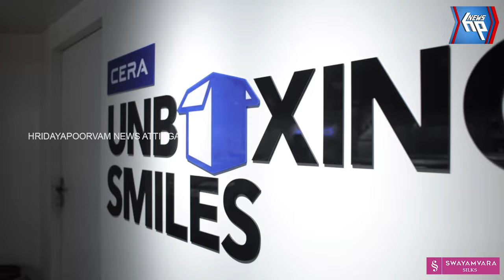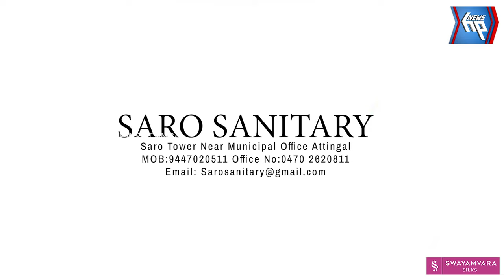റോഡിൽ വേസ്റ്റ് മാലിന്യങ്ങൾ തള്ളുന്നതായി പരാതി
റോഡിൽ വേസ്റ്റ് മാലിന്യങ്ങൾ തള്ളുന്നതായി പരാതി: കുട്ടികളും നാട്ടുകാരും മൂക്കും പൊത്തി പോകേണ്ട അവസ്ഥ